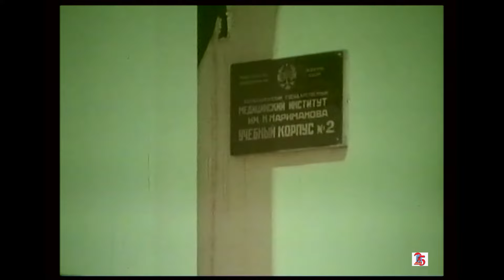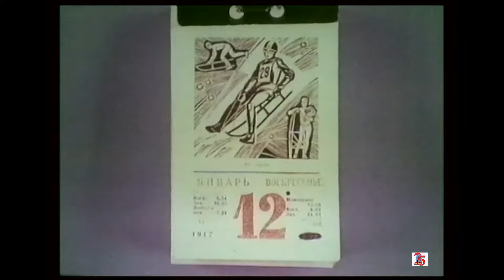Peşimançılıq (1974) - sənədli film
12+

Film vərəm xəstəliyi və onunla mübarizə üsulları haqqındadır. Film bu xəstəliyin müalicəsində Azərbaycan tibb işçilərinin əldə etdikləri nailiyyətlərdən, yeni üsullardan danışır.
Filmdə bədii kinonun elementlərindən də istifadə olunub.
Film Azərbaycan Səhiyyə Nazirliyi Elmi Tədqiat Vərəm Xəstəliyi İnstitutunun sifarişi ilə çəkilib.

İstehsalçı: Azərbaycanfilm
Texniki göstəricilər: 35 mm, 4:3
Janr: elmi-kütləvi

Rejissor: Musa Bağırov
Ssenari müəllifləri: Manaf Novruzov, Musa Bağırov
Operator: Faiq Qasımov
Rəssam: Fikrət Əhədov
Bəstəkar: Sevda İbrahimova
Rollarda: Yusif Şeyxov (Elçin), S.Ağabəyov, R.Məlikova, Ə.Əliyeva, D.Abdullayeva, Ə.Qasımov
Filmi səsləndirənlər: Şahmar Ələkbərov (kadrarxası mətn), Həsən Əbluc (Elçin)

Film Azərbaycan Kinorejissorlar Gildiyası ilə 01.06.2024-cü il tarixində bağlanmış müqavilə əsasında yayımlanır.